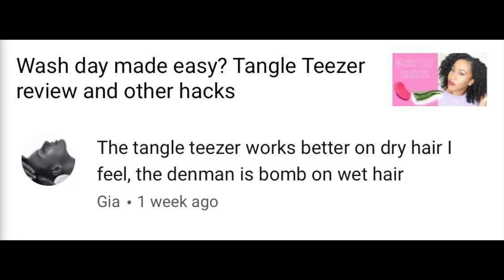NailBae LA Craze! $18 press-ons that look real and lasts! Demo & Review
Hey Curlfriends,

So I got these nails in the mail and I can't wait for you to check them out.